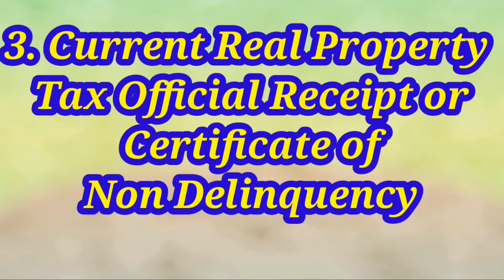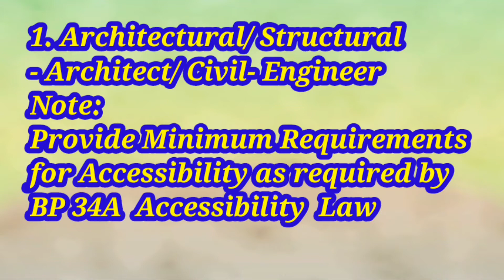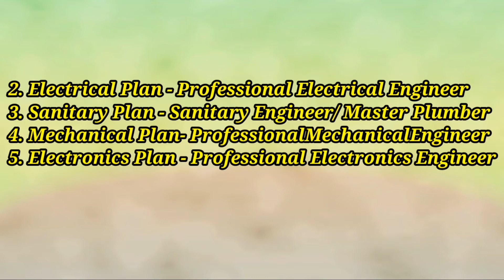KAILANGAN SA PAGKUHA NG BUILDING PERMIT TANZA CAVITE (FEB. 2021)buildingpermit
A building permit is an official approval issued by the local government agency that allows you or your contractor to proceed with a construction or remodeling project on your property. It is intended to ensure that the project plans to comply with local standards for land use, zoning, and construction